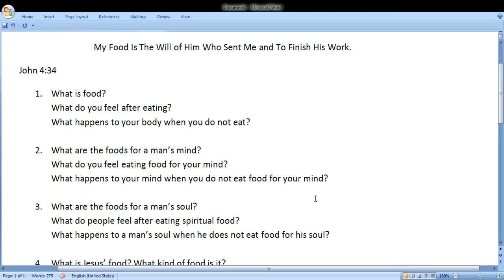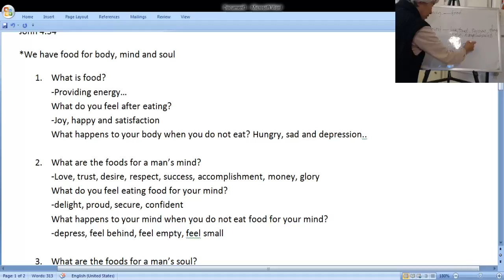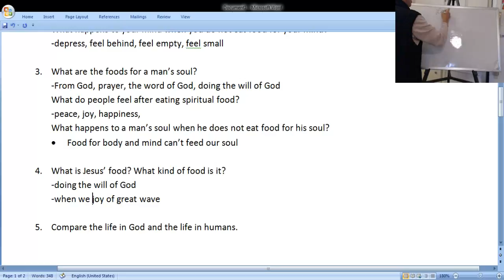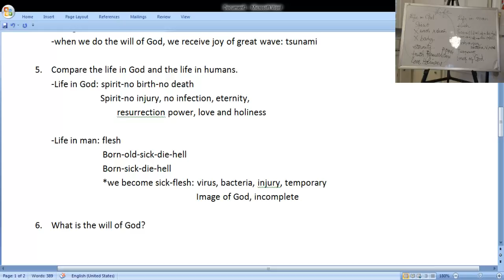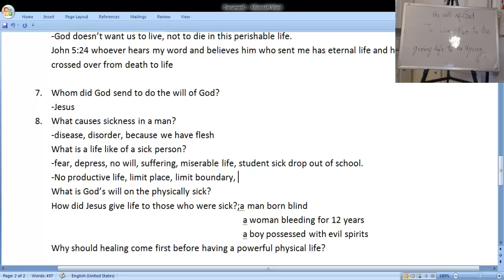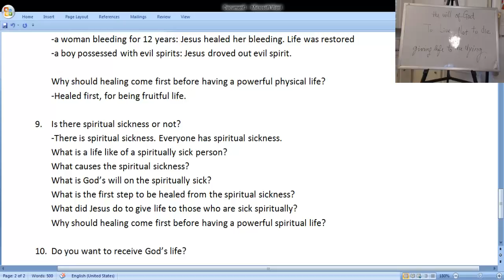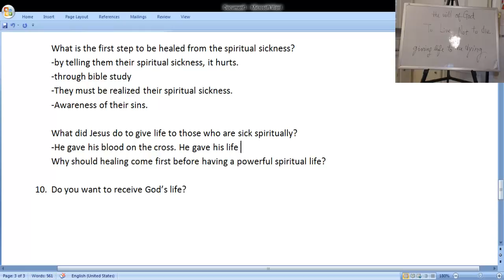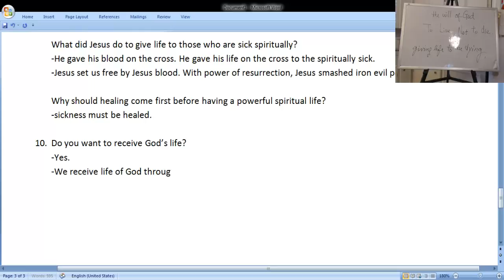Boksoon Kim Bible Study John 4:34 my food is the will of God. spiritual food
My Food Is The Will of Him Who Sent Me and To Finish His Work.
John 4:34
*We have food for body, mind and soul
1. What is food?
-Providing energy…
What do you feel after eating?
-Joy, happy and satisfaction
What happens to your body when you do not eat?
-Hungry, sad and depression..

2. What are the foods for a man’s mind?
-Love, trust, desire, respect, success, accomplishment, money, glory
What do you feel eating food for your mind?
-delight, proud, secure, confident
What happens to your mind when you do not eat food for your mind?
-depress, feel behind, feel empty, feel small

3. What are the foods for a man’s soul?
-From God, prayer, the word of God, doing the will of God
What do people feel after eating spiritual food?
-peace, joy, happiness,
What happens to a man’s soul when he does not eat food for his soul?
• Food for body and mind can’t feed our soul

4. What is Jesus’ food? What kind of food is it?
-doing the will of God
-when we do the will of God, we receive joy of great wave: tsunami

5. Compare the life in God and the life in humans.
-Life in God: spirit-no birth-no death
         Spirit-no injury, no infection, eternity,
 resurrection power, love and holiness

-Life in man: flesh
          Born-old-sick-die-hell
          Born-sick-die-hell
          *we become sick-flesh: virus, bacteria, injury, temporary
            Image of God, incomplete

6. What is the will of God?
-giving life for dying man.
-God doesn’t want us to live, not to die in this perishable life.
John 5:24 whoever hears my word and believes him who sent me has eternal life and has crossed over from death to life
7. Whom did God send to do the will of God?
-Jesus
8. What causes sickness in a man?
-disease, disorder, because we have flesh
What is a life like of a sick person?
-fear, depress, no will, suffering, miserable life, student sick drop out of school.
-No productive life, limit place, limit boundary,

What is God’s will on the physically sick?
-healing, be healed, receive full life.
-God wants us to be healed.

How did Jesus give life to those who were sick?
-a man born blind: Jesus opened his eyes.
-a woman bleeding for 12 years: Jesus healed her bleeding. Life was restored
-a boy possessed with evil spirits: Jesus droved out evil spirit.

Why should healing come first before having a powerful physical life?
-Healed first, for being fruitful life.

9. Is there spiritual sickness or not?
-There is spiritual sickness. Everyone has spiritual sickness.
What is a life like a spiritually sick person?
-People think that they are o.k.
-Generally, they feel empty and miserable.
What causes the spiritual sickness?
-caused by sin, pride, self-centered, victimized mind.
What is God’s will on the spiritually sick?
-God wants them to be healed.
-be blessed by God
What is the first step to be healed from the spiritual sickness?
-by telling them their spiritual sickness, it hurts.
-through bible study
-They must be realized their spiritual sickness.
-Awareness of their sins.
What did Jesus do to give life to those who are sick spiritually?
-He gave his blood on the cross. He gave his life on the cross to the spiritually sick.
-Jesus set us free by Jesus blood. With power of resurrection, Jesus smashed iron evil power.
Why should healing come first before having a powerful spiritual life?
-sickness must be healed.

10. Do you want to receive God’s life?
-Yes.
-We receive life of God through Jesus